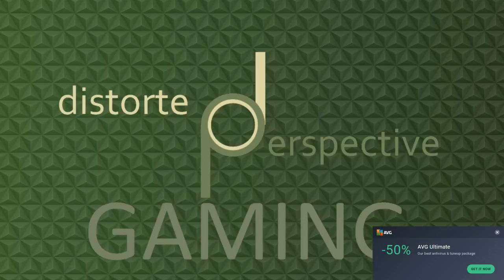Distorted Perspective Gaming - Heroes of the Storm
Turns out, Heroes of the Storm has been celebrating 2 years of gaming! We've missed out, but are coming back to reap some rewards, as well as taking a look at the newest hero, Malthiel!

Find out more about Heroes of the Storm here, and play for free!

Watch us live, or find more of our videos on our YouTube channel!